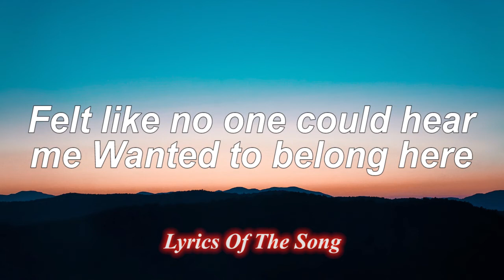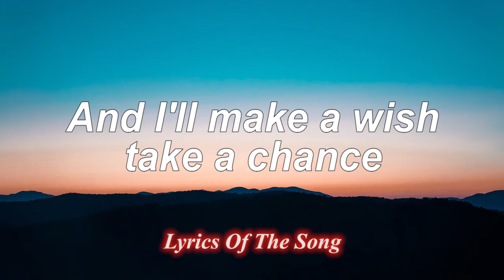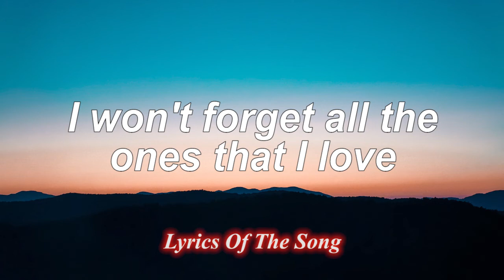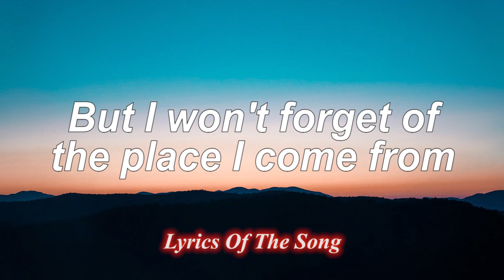Breakaway - Kelly Clarkson (Lyrics)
📄 Lyrics:

Grew up in a small town
And when the rain would fall down
I'd just stare out my window
Dreaming of what could be
And if I'd end up happy
I would pray

Trying hard to reach out
But when I tried to speak out
Felt like no one could hear me
Wanted to belong here
But something felt so wrong here
So I prayed, I could breakaway

I'll spread my wings and I'll learn how to fly
I'll do what it takes 'till I touch the sky
And I'll make a wish, take a chance
Make a change and breakaway

Out of the darkness and into the Sun
But I won't forget all the ones that I love
I'll take a risk, take a chance

Wanna feel the warm breeze
Sleep under a palm tree
Feel the rush of the ocean
Get onboard a fast train
Travel on a jet plane far away
And breakaway

I won't forget all the ones that I love
I gotta take a risk, take a chance, make a change
And breakaway

Buildings with a hundred floors
Swinging around revolving doors
Maybe I don't know where they'll take me, but
Gotta keep moving on, moving on
Fly away, breakaway

Though it's not easy to tell you goodbye
And breakaway

But I won't forget of the place I come from
And breakaway

Breakaway
Breakaway